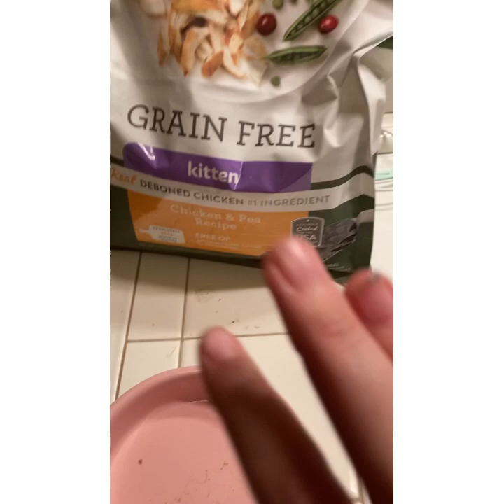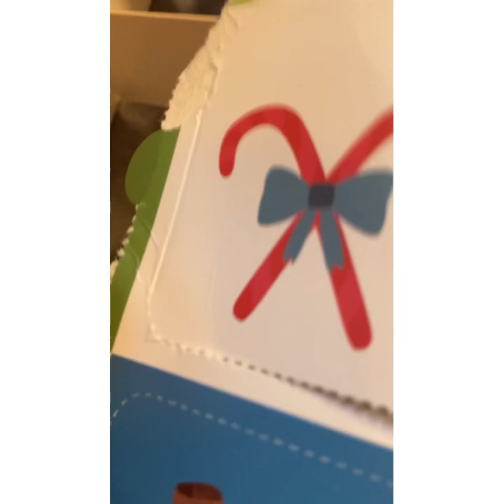Vlogmas Day 27 // Playing With Ash!